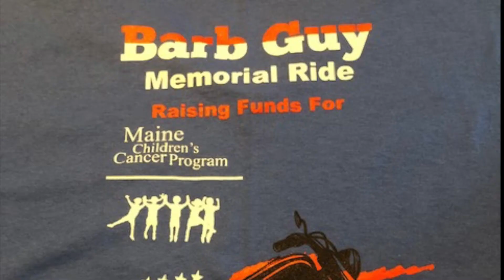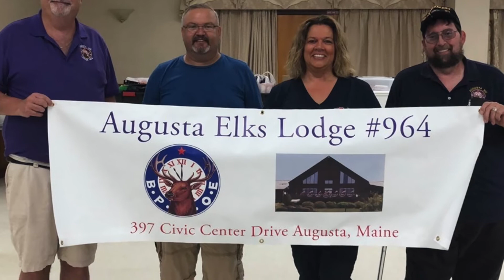2020 Kenney Awards - Community Service Award Winner, Augusta Elks Lodge #964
Nominees in this category are active in bettering the Kennebec Valley. They are recognized by their peers for their integrity and performance. Throughout their history, their track record of community leadership is evident. This award was voted on LIVE by the audience with the Augusta Elks Lodge #964 being announced as the winner at the event.